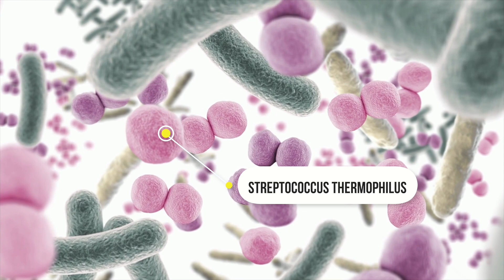Come riconoscere i FERMENTI LATTICI VIVI - spiegato facile da un Biologo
Mentre fai l'amore con il sapore in mezzo ci sono i BATTERI!  Ho guardato il mio yogurt fatto in casa al microscopio e ti spiego cosa si vede.  Alla fine del video imparerai a  riconoscere un lactobacillus da un bifidus e a riconoscere un VERO probiotico da un prodotto che non arriverà al tuo intestino.

Questo  video è in collaborazione con DIPLE  il microscopio  portatile e accessibile per smartphone e tablet by @smartmicroptics.

(la versione più venduta per scuole e università). All'acquisto Inserisci il codice ROCKSCIENCE nell'apposito spazio.

    At checkout, use the code   ROCKSCIENCE.  The discount will be applied automatically.

Il canale si chiama RockScience perché la scienza è rock.

PARTNERSHIP AZIENDE e NON PROFIT:
Sponsorizzare i miei video è un ottimo modo per raggiungere una vasta audience e legare il vostro marchio ad una iniziativa di qualità e responsabilità sociale. Info